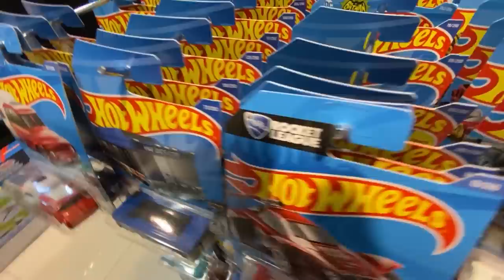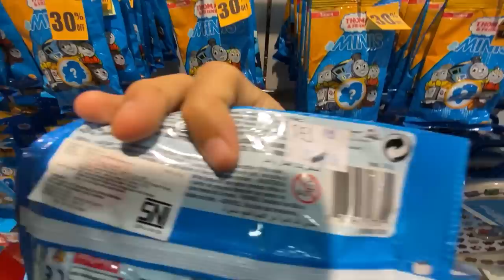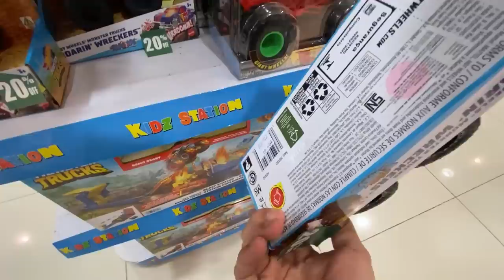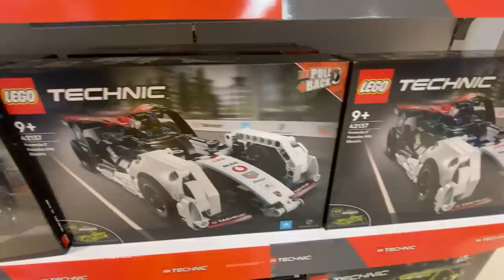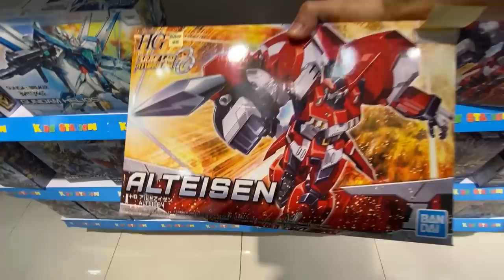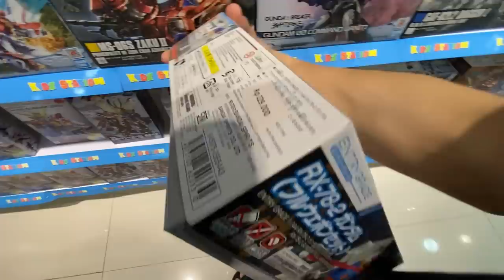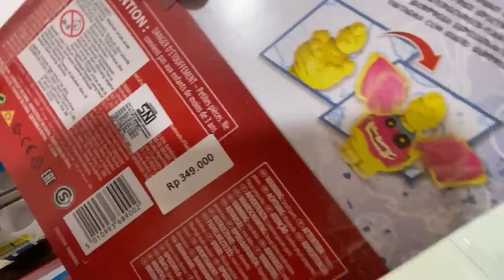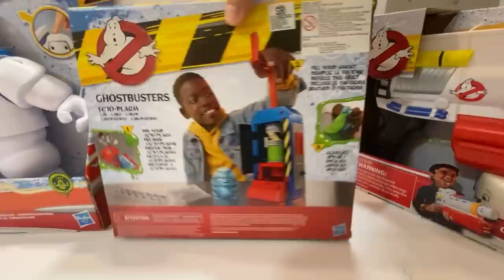BELI MAINAN TERBANYAK SEPANJANG SEJARAH TOTAL 3,2 JUTA!